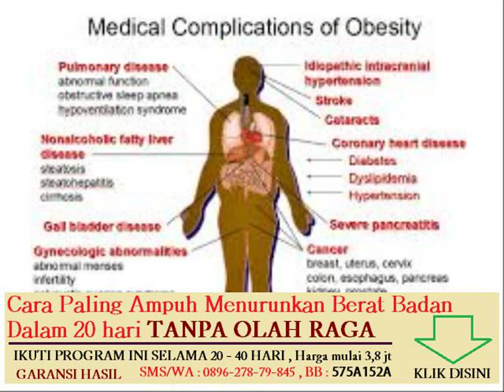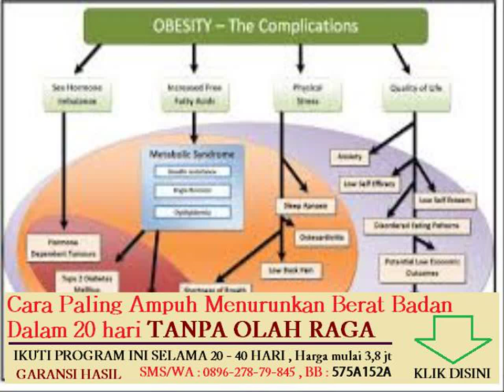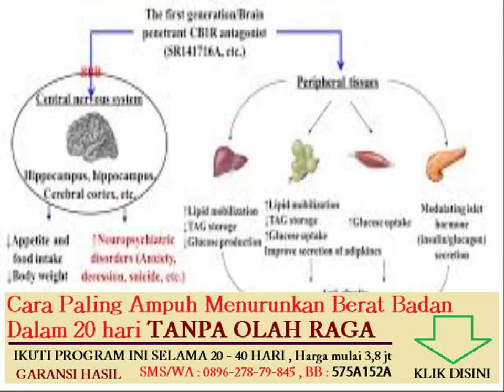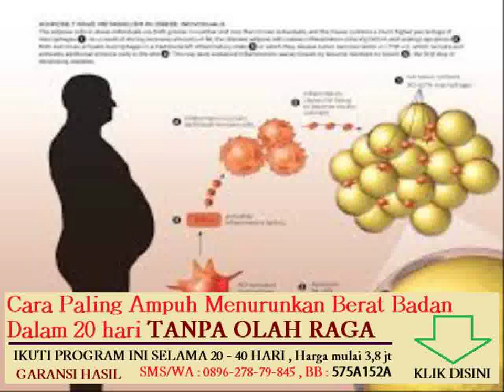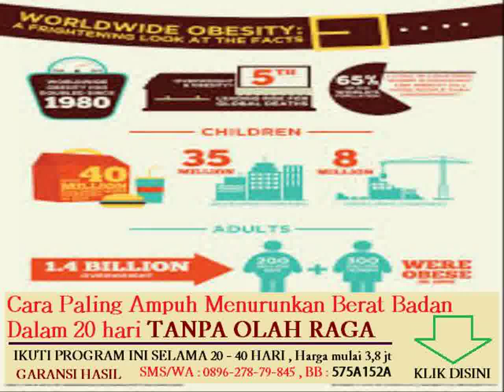cara untuk menambah berat badan anak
Topik lain nya :
bagaimana cara menurunkan berat badan secara alami dan cepat

cara alami menurunkan berat badan setelah melahirkan

cara mengecilkan perut dan menurunkan berat badan
makanan yang cepat menambah berat badan ibu hamil